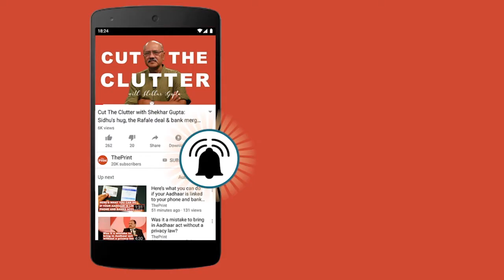BJP में उम्मीदवारों के नाम जल्द आ सकते हैं सामने, बैंठकों का दौर शुरू